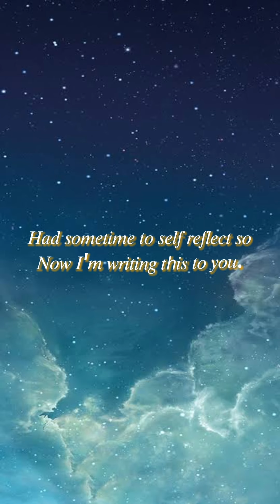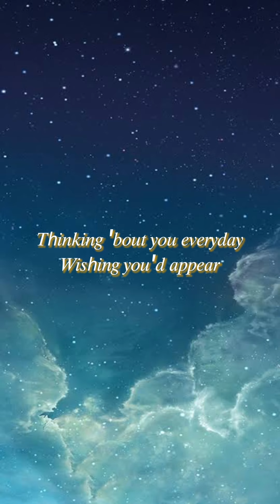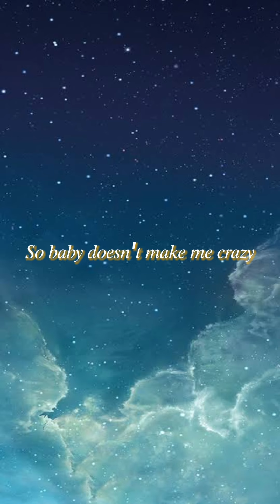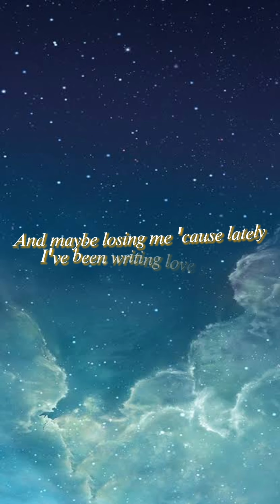𝑴𝒖𝒛𝒊𝒄𝒂 𝑫𝒆 𝑵𝒐𝒗𝒆𝒏𝒕𝒂 // 𝐒𝐨𝐦𝐞𝐝𝐚𝐲 𝑻𝒉𝒊𝒏𝒈𝒔 𝑾𝒊𝒍𝒍 𝑭𝒂𝒍𝒍 𝒊𝒏 𝑹𝒊𝒈𝒉𝒕 𝑷𝒍𝒂𝒄𝒆